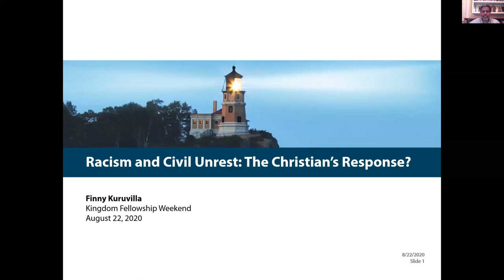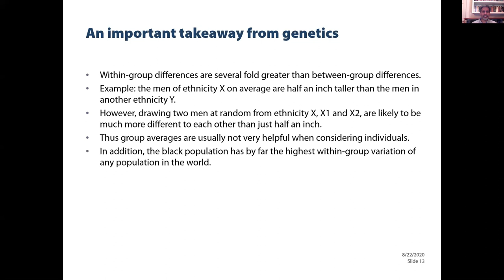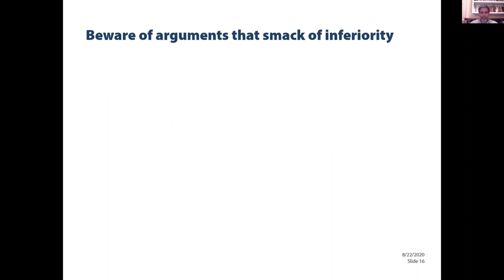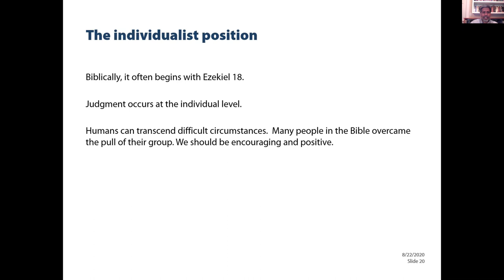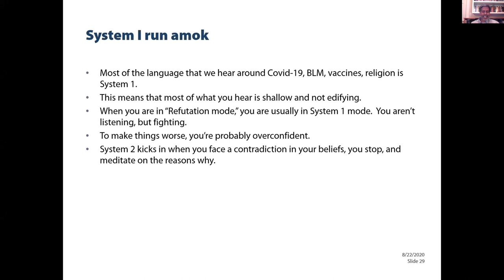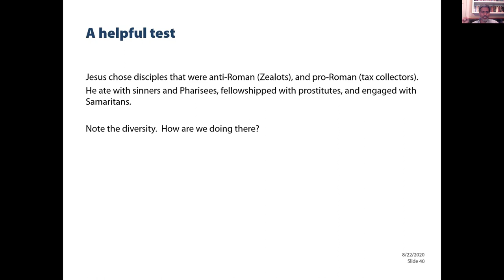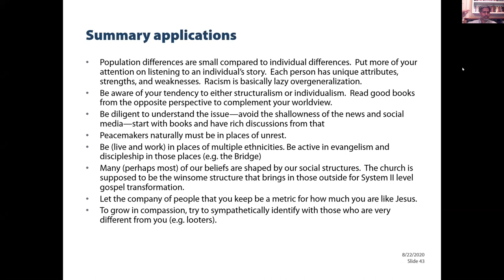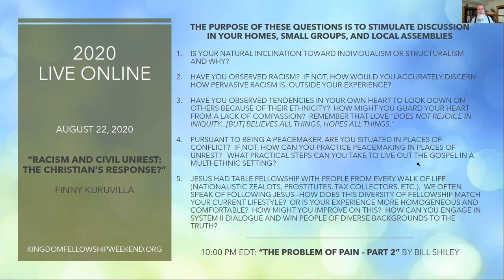Racism and Civil Unrest: The Christian's Response? - Finny Kuruvilla | KFW 2020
In a time of national reckoning when racism dominates the media, this message presents a unique perspective that God’s people are challenged to embrace. How should followers of Jesus respond to the polemic positions of individualism versus structuralism? How can Antioch be a lesson for the church today? Is peacemaking an escape from conflict, or an engagement among a hostile society? Learn how to effectively dialogue with those of diverse backgrounds, and ultimately reconcile a distressed world to the Prince of Peace. In this presentation, Finny Kuruvilla presents kingdom solutions to the evils of racism.

Discussion questions:

1. Is your natural inclination toward individualism or structuralism and why?
Have you observed racism? If not, how would you accurately discern how pervasive racism is, outside your experience?

2. Have you observed tendencies in your own heart to look down on others because of their ethnicity? How might you guard your heart from a lack of compassion? Remember that love “does not rejoice in iniquity…[but] believes all things, hopes all things.”

3. Pursuant to being a peacemaker, are you situated in places of conflict? If not, how can you practice peacemaking in places of unrest? What practical steps can you take to live out the gospel in a multi-ethnic setting?

4. Jesus had table fellowship with people from every walk of life (nationalistic Zealots, prostitutes, tax collectors, etc.). We often speak of following Jesus–how does this diversity of fellowship match your current lifestyle? Or is your experience more homogeneous and comfortable? How might you improve on this? How can you engage in System II dialogue and win people of diverse backgrounds to the truth?